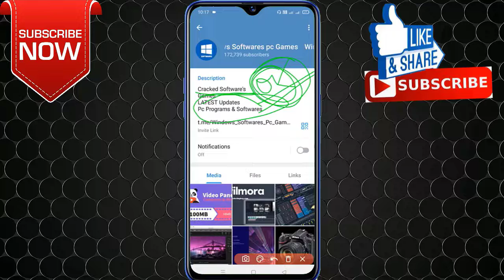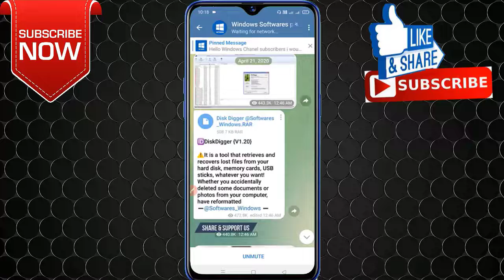How to Download free Premium Software for pc । Full Access premium Software।No subscription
How to Download free Any Software for pc । Full Access premium Software। No subscription

No Licence key , 100% free premium Software for pc । free_software premium_software Software_download software software_key @ManojDey @WeMakeCreators @TechnicalYogi

software download

software download websites

software download sites for pc

software download kaise karen

software download in laptop

software download in mobile

software download karne se kya hota hai

software download problem

software download site

software downgrade android

cracked software website

cracked software on macbook

cracked software download website

cracked software on m1

cracked software for mac m1

cracked software for mac

cracked software vs original

cracked software telegram channel

cracked software manoj saru

cracked software download website tamil

premium software video editing

premium software for pc

premium software telegram channel

premium software for pc free

premium trading software

premium card software

glowforge premium software

best premium software for pc
software download

software download websites

software download problem

software download site

software downgrade android